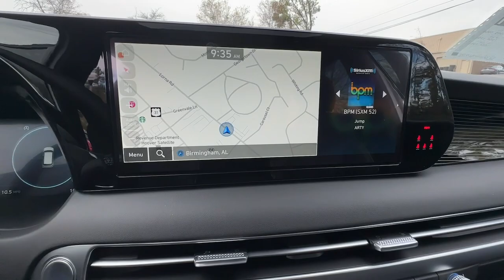2024 Hyundai Palisade Birmingham, Hoover, Alabaster, Vestavia Hills, Helena I240334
Hyper White New 2024 Hyundai Palisade Calligraphy Night Edition available in 1595 Montgomery Hwy., Birmingham, Alabama at Tameron Hyundai. Servicing the Birmingham, Hoover, Alabaster, Vestavia Hills, Helena area.

Tameron Hyundai
1595 Montgomery Hwy

This 2024 Hyundai Palisade Calligraphy Night Edition AWD will give you space and amenities normally reserved for a class above. Get an amazing vehicle with all the bells and whistles for a great price. Here at Tameron Hyundai we take Americas best warranty and double it giving you 20 YEARS/200000 MILES of peace of mind. Dont settle for anything less than a Tameron Hyundai.brbrHyper White 2024 Hyundai Palisade Calligraphy Night Edition AWD 8-Speed Automatic with SHIFTRONIC V6brbrWe roll out the red carpet for our customers and we want your experience with Tameron to be the best youve ever had. No matter your credit we can get you excited! Please give us a call or stop by to test drive we work hard for our customers. We would love the opportunity to earn your business! At Tameron Hyundai youre going to love the way youre treated! We offer financing for ALL credit situations. Please give us a call or stop by to test drive we work hard for our customers.